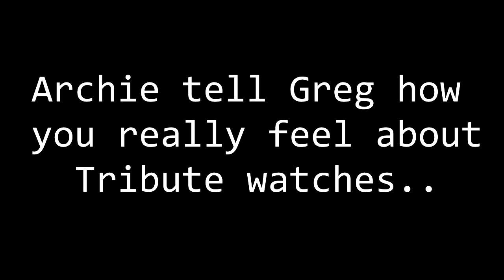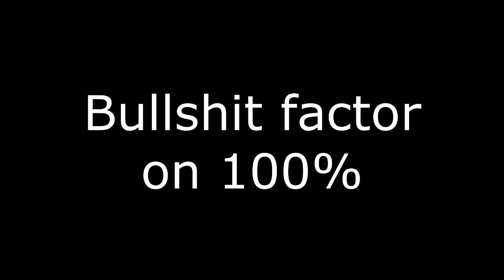BRIAN THE PUNTER PRESENTS - Tribute Dog Shit Archie Luxury Phisted & Microwaved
ARCHIELUXURY 100% SUPPORTS ANY ARCHIELUXURY PARODY VIDEOS!  INFACT - I ENCOURAGE YOU FUCKERS TO MAKE MORE VIDEOS!  I CAN THINK OF NO HIGHER HONOUR!
Please thank Brian the Punter at his channel:-

ADVERTISING:-
10 Placements over a month - US$50-

Kind regards

ARCHIE

ArchieLuxury
AUSTRALIA